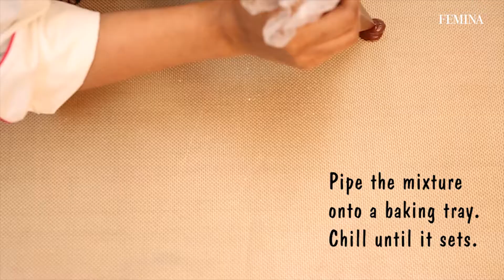Making chocolate truffles is this easy!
We show you how to make your own delicious chocolate truffles at home with just a couple of ingredients. Recipe and location courtesy: Entisi Chocolatier, Mumbai. Brought to you exclusively by Femina.

Category Entertainment
Licence Standard YouTube Licence Category Entertainment Licence Standard YouTube Licence
Category
Entertainment
Licence
Standard YouTube Licence Category Entertainment Licence Standard YouTube Licence
Category
Entertainment
Licence
Standard YouTube Licence
Category
Entertainment
Licence
Standard YouTube Licence
Category
Entertainment
Licence
Standard YouTube Licence
Category
Entertainment
Licence
Standard YouTube Licence
Category
Entertainment
Licence
Standard YouTube Licence
Category
Entertainment
Licence
Standard YouTube Licence
Category
Entertainment
Licence
Standard YouTube Licence
Category
Entertainment
Licence
Standard YouTube Licence
Category
Entertainment
Licence
Standard YouTube Licence
SHOW LESS
Category
Entertainment
Licence
Standard YouTube Licence
Category
Entertainment
Licence